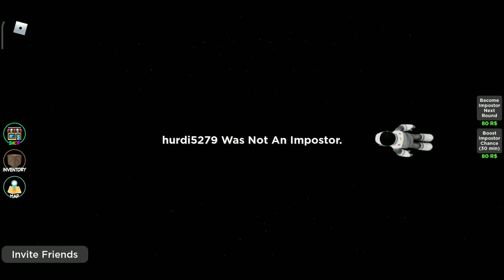Among Us Roblox Hindi Fun GamePlay 25052021